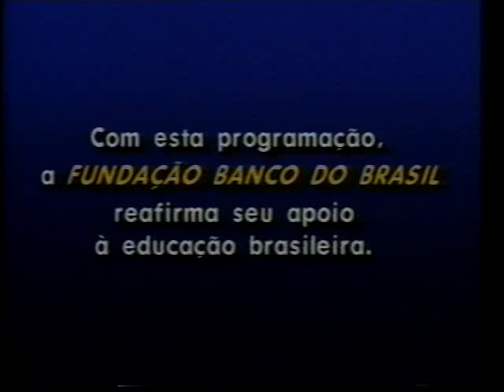Globo Repórter: as ervas mágicas - 04/12/1979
Ervas que curam. Trecho da reportagem exibida em 04/12/1979